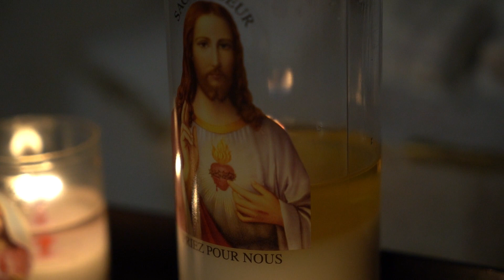Candles featuring an image of Jesus Christ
Candles featuring an image of Jesus Christ are often used in religious practices, particularly in Christian traditions. These candles can have various depictions of Jesus, such as scenes from the Bible, the Sacred Heart of Jesus, or other religious symbols. They are commonly used in prayer, meditation, or as a way to create a sacred atmosphere during religious ceremonies.